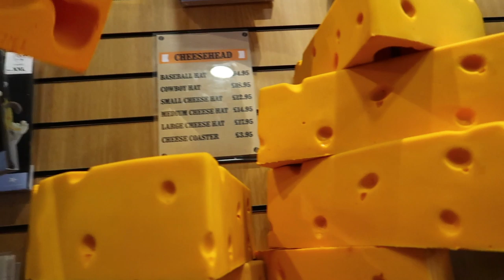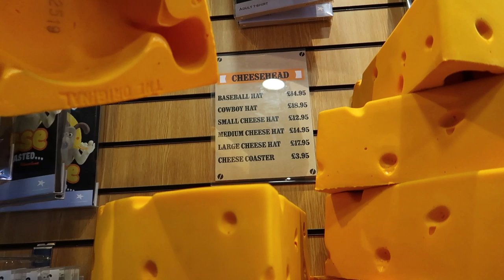Where to Shop at Blackpool Pleasure Beach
We take a look around the retail outlets at Blackpool Pleasure Beach and the variety of merchandise on offer!

Filmed on our Canon G7 X Mark II

We are Alan & Stevie, from St. Helens in the UK. We like to visit theme parks and do other fun stuff while taking you guys along for the ride!